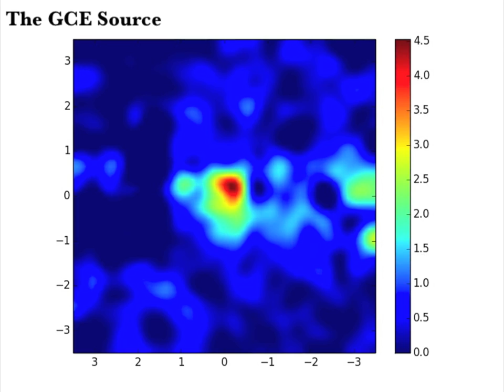The Dark-Matter-Like Galactic Center Extended Source in a Full Diffuse Model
This is the Milky Way's Galactic Center as seen by the Fermi Gamma Ray Space Telescope with its Large Area Telescope. The different sources are removed in layers, revealing the final Galactic Center Extended source, which is consistent in flux, spectrum and shape with that is expected from dark matter. The energy of photons here are from 2.3 to 2.9 GeV.

Astrophysical sources such as millisecond pulsars and cosmic ray related diffuse emission may mimic this signal.

This model is the full diffuse emission model used in Abazajian et al. Phys.Rev. D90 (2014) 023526,

This animation was created by Alyssa Garcia of California State University, Fullerton during her CAMPARE internship at the Unviersity of California, Irvine.